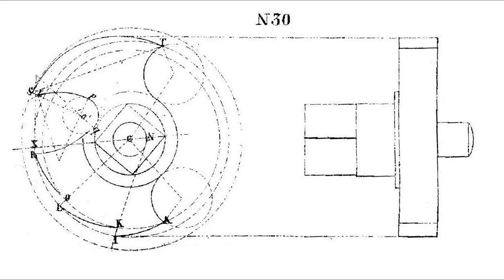Кремневый замок, особенности конструкции спускового механизма (Flintlock mechanism)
В этом видеоролике речь пойдет об особенностях конструкции спускового механизма классического кремневого замка. Рассмотрена  конструкция лодыжки обычных военных кремневых замков, а так же вариант более поздней улучшенной лодыжки.
Кремневый замок в том числе показан в разобранном виде.